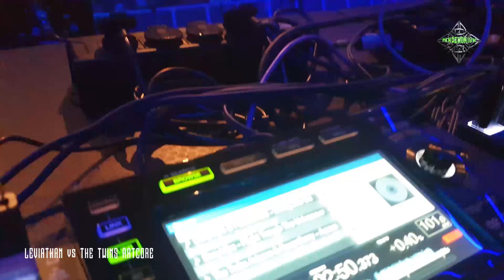Leviathan & The Twins Artcore - Pandemonium 2019 - 15 year Anniversary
Sporthallen Zuid - 30/11/2019
Tracks:
Tellurian - Vortex
Leviathan - Yes No (Manic Rmx)
Danytribe - Flight Trough the Universe
The Twins Artcore - The Ghostbusters
Dj Dano & Liza N Eliaz - Energy Boost (The Twins Artcore rmx)
Leviathan - We'll tear Your Soul Apart

Mokum Records / Cenobite Records